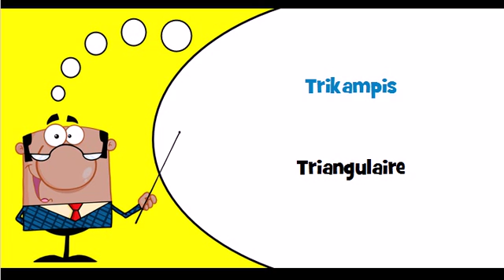Vocabulaire lituanien Thème = Apskritas